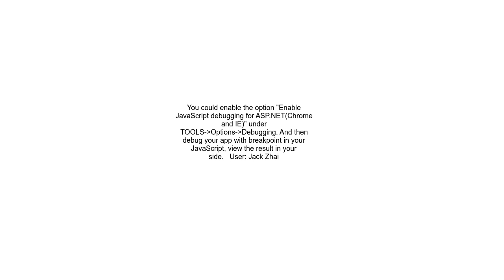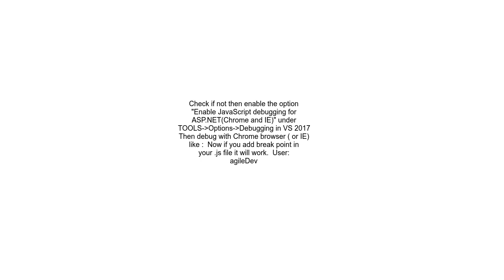Debug Javascript in VS 2017 without dynamic window